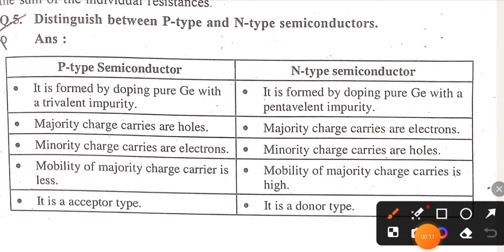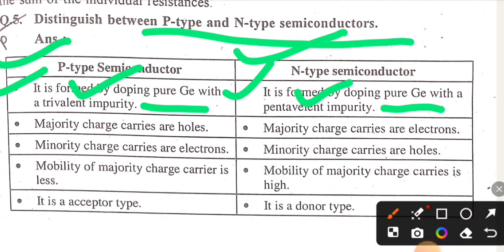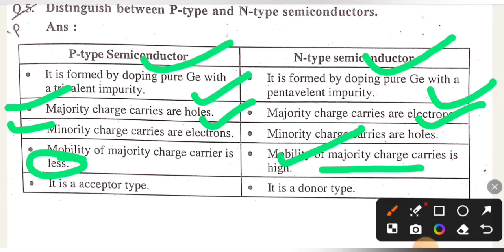DIFFERENCE BETWEEN P-TYPE AND N-TYPE SEMICONDUCTORS I PMB PHYSICS 1ST YEAR IMPORTANT QUESTION ANSWER